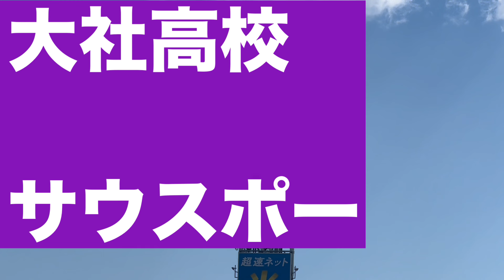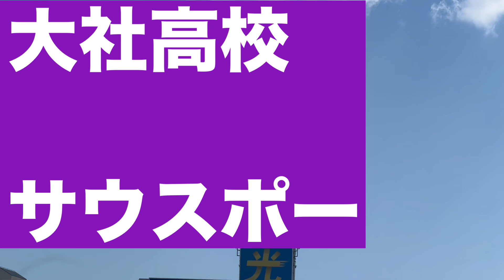2024年夏 甲子園 大社高校 サウスポー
2024年夏　甲子園
島根県立大社高等学校
サウスポー